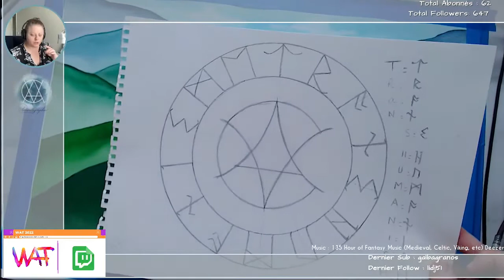Why do you also like to let your mother row?